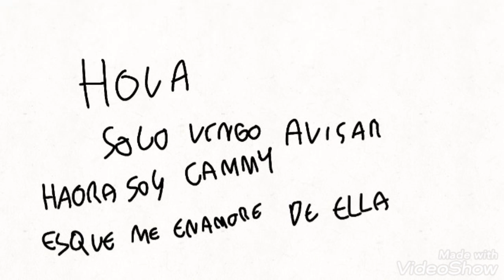aviso que cambie de nombre ;-;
hola espero que le guste mi nombre nuevo espero que no se enojen por que me enamore de cammy ;-; que me encanta sorry :( pero soy patri bueno bye ;-;